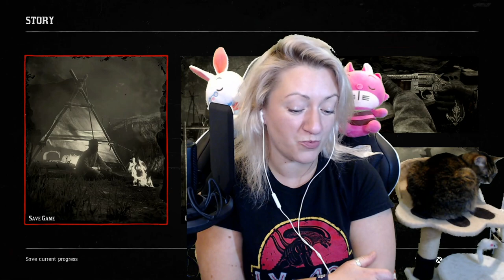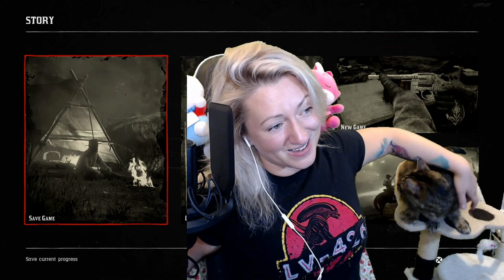Suffrage FTW! | Red Dead Redemption II Pt. 17 | Liese In Wonderland Plays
Sadie and Arthur sitting in a wagon… killing people as they come..at’em?

I divided this one down so a bit more Sadie finally and some robbing. As is traditional. Oh and a little St Denis Action (I’m so sorry…)

Oh and we are supposed to go hunt zebras and lions and tigers (OH MY!) which I personally think are just painted up regular animals but I may well be wrong!

Thanks for dealing with the yawns… ME/CFS does like to make itself known…